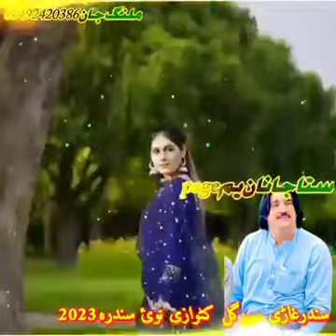نوی تپی سورگل کتوازی